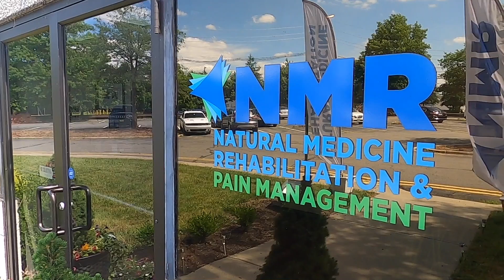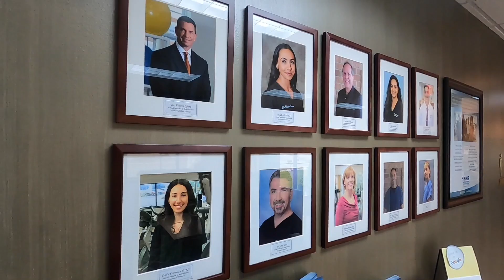Physical Therapy at Natural Medicine & Rehabilitation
Physical Therapy at Natural Medicine & Rehabilitation is a natural way to help your body recover from pain and plays a critical part for a patient to not only feel better, but to actually be better and stronger.